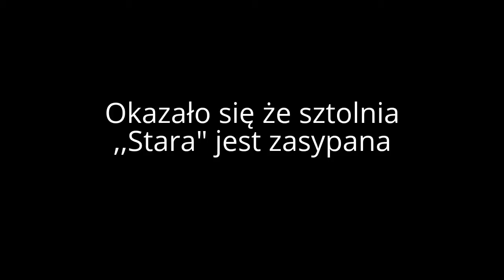Kowary -uranowa sztolnia ,,N-4''